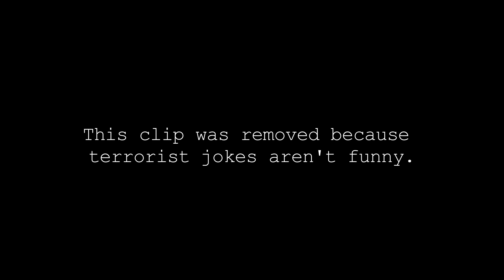IF VIDEO GAMES WERE REAL 2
GOT ELDER SCROLLS V SKYRIM YET?

What if your favorite video games were actually realistic?